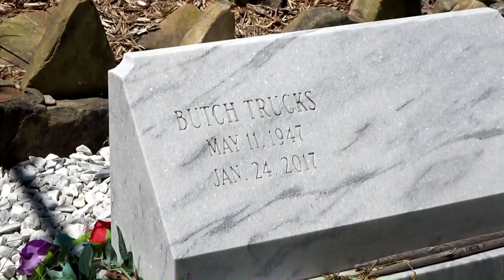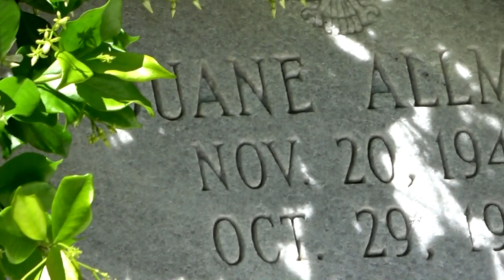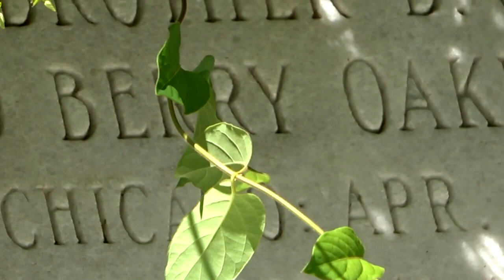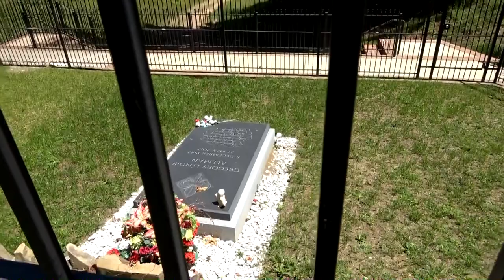I Stepped in Human Remains at The Allman Brother's Grave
Life's full of surprises and this visit to the Allman Brothers Graves in Macon, Georgia was one of the coolest and weirdest days of my life. This adventure was simple proof that you never know what the day's gonna bring.